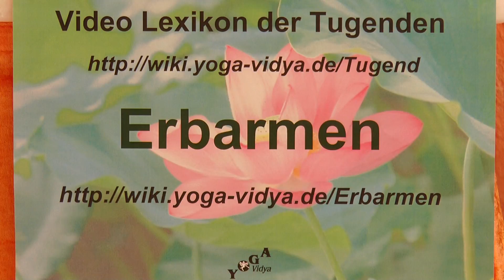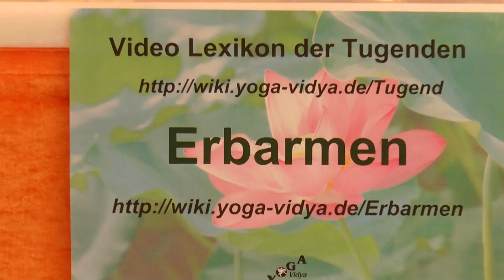Erbarmen - Was, Wie und Wozu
Praxisnaher Vortrag für den Alltag über Erbarmen, den Tugendbegriff Erbarmen, seine Herkunft und Bedeutung Von besonderer Wichtigkeit: Warum eigentlich Erbarmen? Praktische Lebenshilft, Psychologie, Philosophie und Spiritualität im Alltag. Erbarmen ist das Gegenteil von Starrheit, Gefühlskälte, Rücksichtslosigkeit. Natürlich: Wenn man Erbarmen übertreibt, kann daraus Inkonsequenz, Weichheit, Arroganz, Herablassen, Hochmut entstehen. Wenn man dagegen Erbarmen ergänzt mit Gerechtigkeit, Disziplin, Verlässlichkeit, dann kann daraus auch Gnade, Barmherzigkeit, Vergebung sich entwickeln. Dieser Kurzvortrag ist Teil des Yoga Vidya Tugenden-Lexikons. Nicht alle Vorträge in diesem Tugenden-Lexikon sind wirklich Tugenden - aber alle gehören zum großen Thema Tugenden, Emotionen, geistige Eigenschaften und Fähigkeiten. Autor und Sprecher ist Sukadev Bretz, Gründer und Leiter von Yoga Vidya, Dieser Vortrag gibt dir Denkanstöße für deinen Weg der Selbstfindung, auf dem Weg zu mehr Liebe, zu höherem Bewusstsein und zur spirituellen Entwicklung.